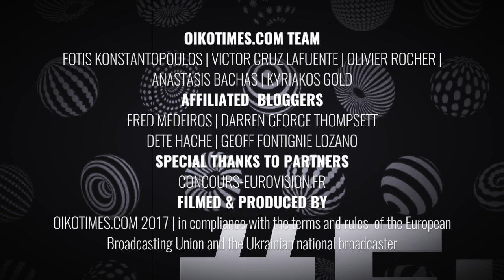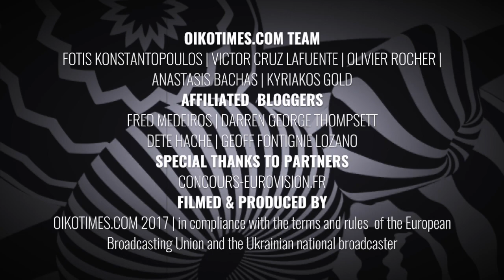oikotimes.com: interview with Demy from Greece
The Eurovision Song Contest 2017 will be the 62nd edition of the Eurovision Song Contest. It will take place in the International Exhibition Centre in Kiev, Ukraine, following Ukraine’s victory at the 2016 contest in Stockholm with the song “1944”, written and performed by Jamala. This will be the second time the contest takes place in Kiev, after 2005, and the fourth Eurovision event after hosting the Junior Eurovision Song Contests in 2009 and 2013. The contest is expected to consist of two semi-finals on 9 and 11 May and the final on 13 May 2017.

Forty-two countries will participate in the 2017 contest. Portugal and Romania are to return to the contest, both having been absent from the 2016 edition. After returning in 2016, Bosnia and Herzegovina has withdrawn again due to financial difficulties. Russia announced their withdrawal on 13 April 2017, after their singer, Yulia Samoylova, was banned from entering Ukraine after the government said she had illegally travelled directly to Crimea, a region that was annexed by Russia in 2014, to give a performance. The European Broadcasting Union condemned Ukraine’s actions.

The contest will take place in the International Exhibition Centre in Kiev, following Ukraine’s victory at the 2016 contest with the song “1944”, performed by Jamala. The International Exhibition Centre, which was announced as the host venue on 9 September 2016, has a capacity of approximately 11,000 attendees and is the largest exhibition centre in Kiev. Located in the western portion of Livoberezhna microdistrict, the centre was opened in October 2002, and the head of the centre since its construction was Anatoly Tkachenko.